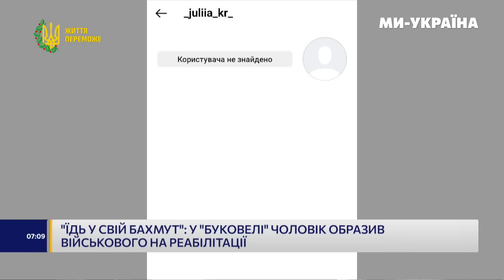"Їдь у свій Бахмут". Чим закінчився конфлікт з військовослужбовцем, якого образив чоловік в Буковелі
На курорті Буковель, черкащанин образив військовослужбовця, який проходить реабілітацію та відправив "у свій Бахмут". Чим закінчився конфлікт дивіться у нашому сюжеті.